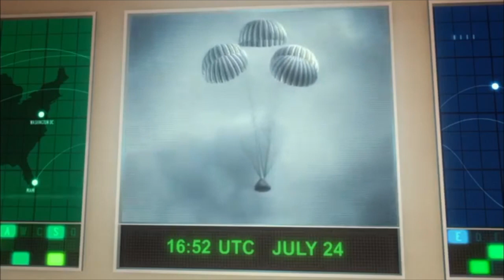Fly Me to the Moon (JimmyandFriends Style) Part 16 - Tim the Witchsmeller is Defeated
Cast Appearance:
- Mission Control 1961 - Kristoff Bjorgman (Frozen 1 & 2)
- Pale Russian Flies - Milo James Thatch (Atlantis: The Lost Empire)
- That Monkey in the Trolley - King Louie (The Jungle Book)
- Scooter - Ted Wiggins (The Lorax (2012))
- Ray - Tulio (The Road to El Dorado)
- Nat - Zak Saturday (The Secret Saturdays)
- I.Q. - Hiro Hamada (Big Hero 6)
- Butch - Neville (Thomas & Friends)
- Katie - Jenny Foxworth (Oliver & Company)
- Polly - Molly McGee (The Ghost & Molly McGee)
- Louie - Alfredo Linguini (Ratatouille)
- Mom's Maggot - Franny Robinson (Meet the Robinsons)
- Maggots - Polygems (Steven Universe)
- Mrs. McFly - Drew Saturday (The Secret Saturdays)
- Amos McFly - Mr. Grouse (The Loud House)
- Mission Control 1969 - Buzz Lightyear (Toy Story)
- Fly Buddy #1 - Henry (Thomas & Friends)
- Fly Buddy #2 - Carl Fredricksen (Up)
- "Party Mold" Kid Fly - Charlie Brown (Peanuts)
- Kid Fly at the Party - Alex Porter (PAW Patrol)
- Scooter's Mom - Bernice Wiggins (The Lorax (2012))
- I.Q.'s Mother - Aunt Cass Hamada (Big Hero 6)
- Fly at Launch - Rarity (My Little Pony: Friendship is Magic)
- American Newscaster - LeBron James (Space Jam: A New Legacy)
- Russian Newscaster - Stepney (Thomas & Friends)
- Pale Russian Fly #1 - P.T. Flea (A Bug's Life)
- Pale Russian Fly #2 - Sarge (Cars)
- Senior Offical - Mr. Boonchuy (Amphibia)
- Nadia - Miss. Finster (Recess)
- Yegor - Tim the Witchsmeller (Sabrina: the Animated Series)
- Poopchev - Drago Bludvist (How to Train Your Dragon 2)
- Leonid - Miguel (The Road to El Dorado)
- 2 Mosquito - SpongeBob SquarePants and Patrick Star (SpongeBob SquarePants)